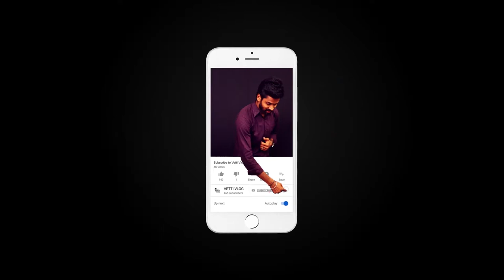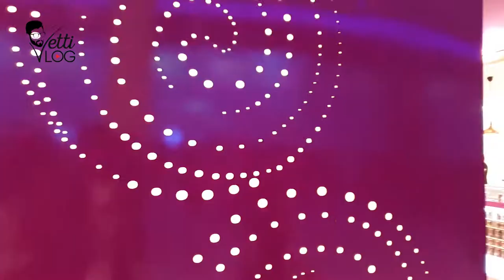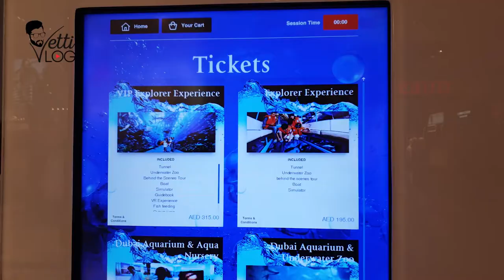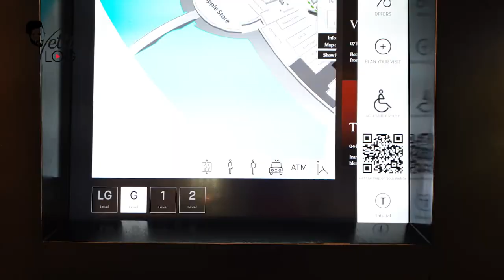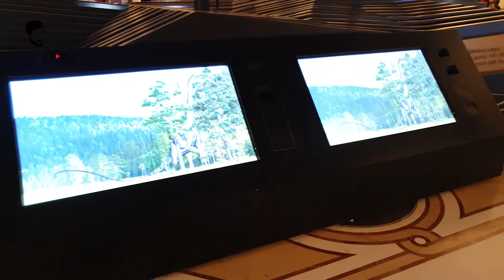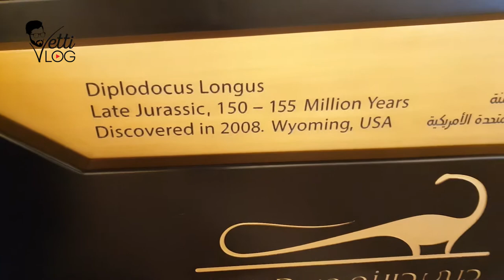🇦🇪 Dubai mall tamil vlog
Dubai Tamil Vlogs Abu Dhabi Tamil Vlogs